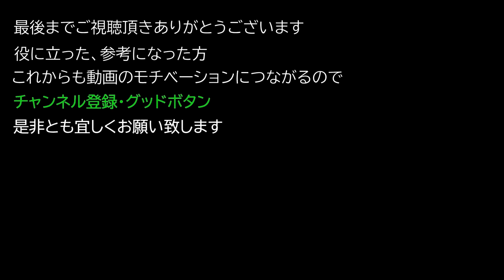【Tiny Tina’s Wonderlands ワンダーランズ タイニー・ティナと魔法の世界】 レジェンダリー魔法 『スレッズ・オブ・フェイト(アンリレンティング)』 について紹介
レジェンダリー 魔法 『スレッズ・オブ・フェイト(アンリレンティング)』 について紹介

0:00 レジェンダリー魔法 スレッズ・オブ・フェイト(アンリレンティング) 性能

0:03 レジェンダリー魔法スレッズ・オブ・フェイト(アンリレンティング) 詳細

0:07 レジェンダリー魔法 スレッズ・オブ・フェイト(アンリレンティング)を使用したプレイ

Tinytinaswonderlands ワンダーランズ タイニーティナと魔法の世界 スレッズ・オブ・フェイト(アンリレンティング)